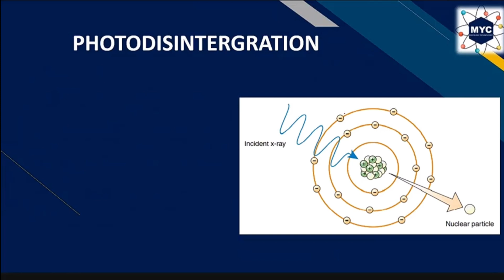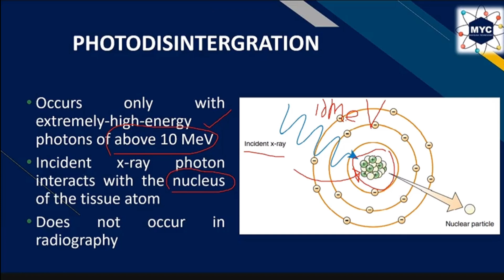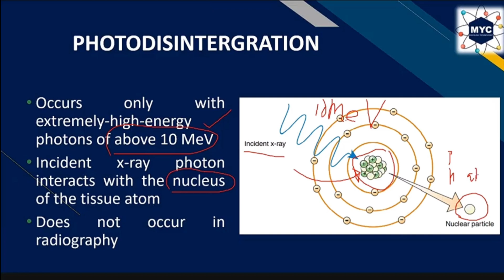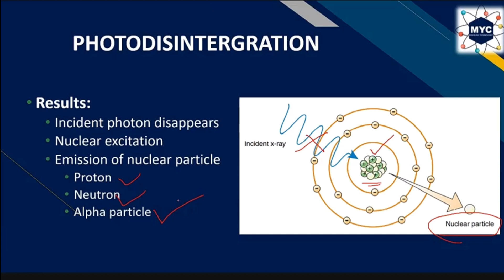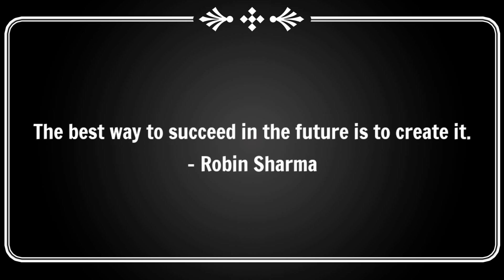Vlog #20: X-ray Interaction With Matter - Part 6 (Photodisintegration)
If you have any questions just pm me on my fb page.